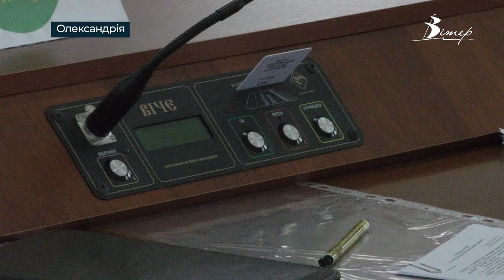Храм ПЦУ збудують в Олександрії | телеканал Вітер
Храм Православної Церкви України збудують в Олександрії. Відповідне рішення прийняла міська рада. Проєкт на розгляд вніс міський голова Сергій Кузьменко. Перед початком будівництва відбудуться громадські обговорення щодо визначення місця розташування споруди. Також буде створено благодійний фонд, аби кожен міг підтримати зведення храму. В Олександрії Православна церква України чекала на це рішення понад 10 років. Раніше проєкт погодили всі депутатські комісії та майже всі фракції міської ради.